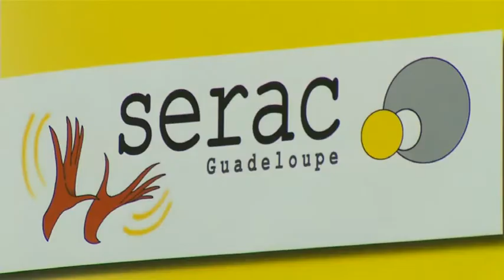07 28sept2012 serac Flux DV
Le SERAC invite à la rencontre des mal-entendants par le biais d'un rendez-vous artistique animé par le graffeur Pacman.